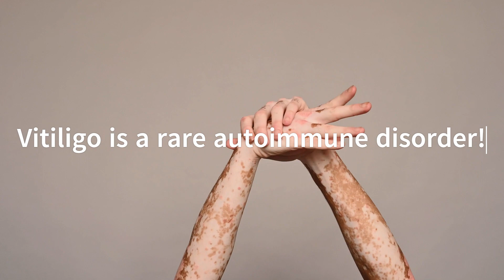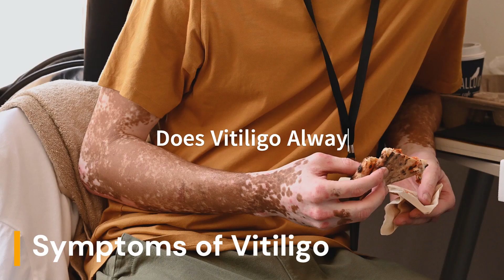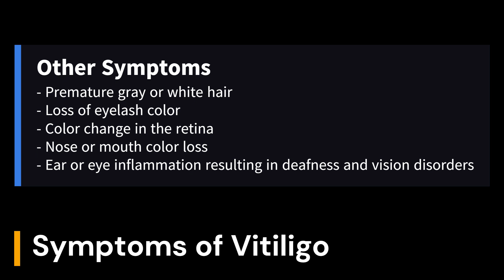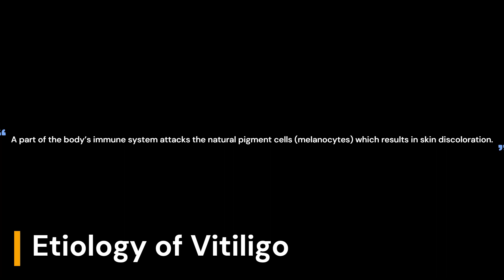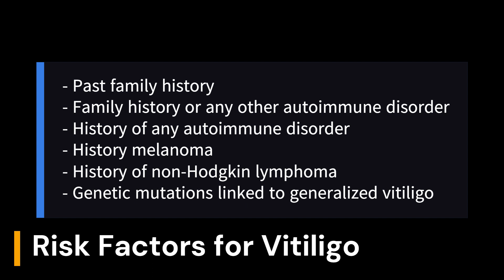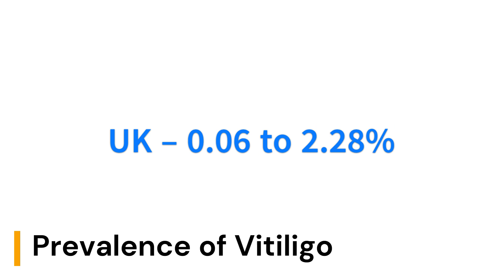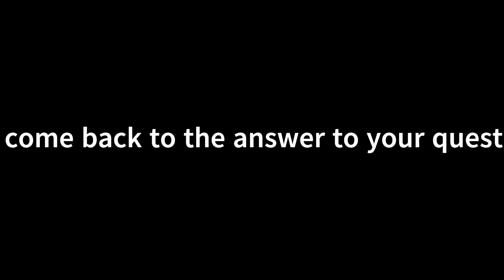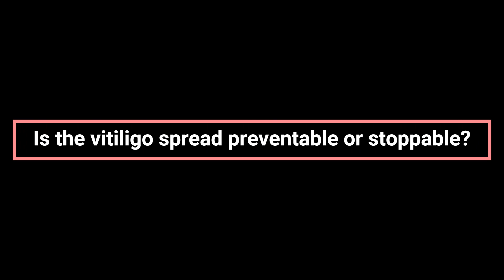How fast does vitiligo spread? | Does vitiligo spread by touch?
In this video, we discuss the progression and spread of vitiligo, a condition characterized by the loss of pigmentation in the skin. You will learn about the different types of vitiligo and the factors that can influence the speed of its spread. We also cover the available treatments and their effectiveness in slowing or stopping the spread of vitiligo. Whether you're looking to gain a better understanding of this condition or are seeking information on how to manage it, this video has got you covered. Learn about how_fast_does_vitiligo_spread?